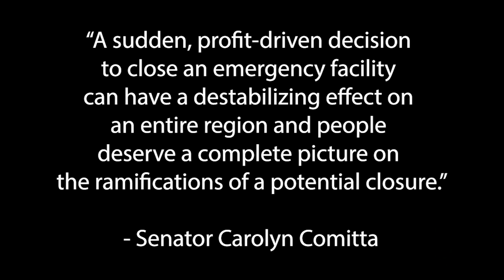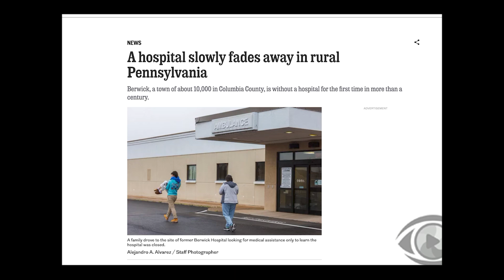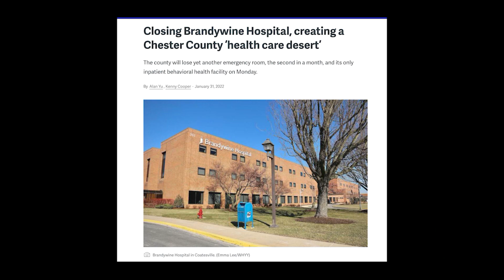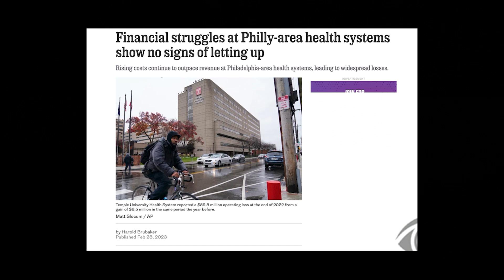The Doctor Is In: Going, Going, Gone... The Future of U.S. Healthcare (Guest Dr. Sean Ryan)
The discussion here revolves around the challenge of increased healthcare spending while services are constricting.  The guest is Dr. Sean Ryan, MD, MBA, who is an actively practicing, board-certified vascular and general surgeon.